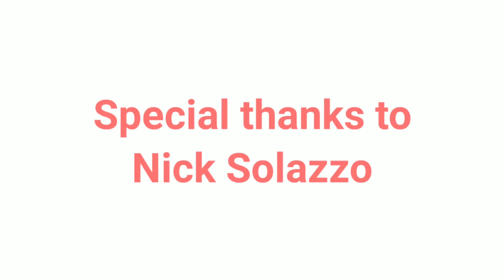Pre Arrival Structure Fire Wires Arcing - Lester, Pa Time stamped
Pre Arrival Structure Fire Wires Arcing -  Lester, Pa (2014)
Cause appears to be arson.
Permission to use this video has been obtained from the video owner (Nick Solazzo). Please visit Nick at his Youtube channel. (See link below)

0:00 Intro:
0:48 Command Car arrival.
0:57 It appears PD is already on scene.
1:19 Discussions from personnel at the scene establish that the structure is vacant.
2:39 Wires arcing at front of structure.
3:13 "Quint" 1st on scene.
4:06 Hydrant line in process.
4:34 Engineer establishes outriggers. (No turnout gear)
4:46 1st exterior attack line laid.
5:22 Fire police help make hydrant.
5:51 "1st water" exterior line protects exposures.
7:24  2nd exterior crew works rear of structure.
8:14 Both exterior crews hit main body fire.
9:14 Fire appears knocked down. Good stop!